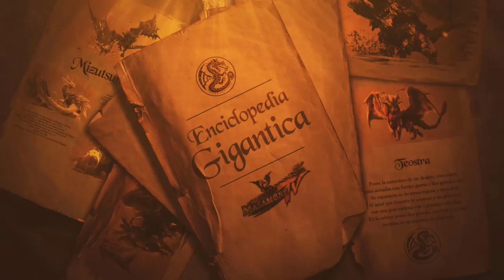Monster Hunter Lore - Enciclopedia Gigántica - Kushala Daora / Kusharudaora / クシャルダオラ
En este episodio de la Enciclopedia Gigántica conocerás un poco mas sobre el dragón anciano insignia de la segunda generacion de Monster Hunter, el temible Kushala Daora.